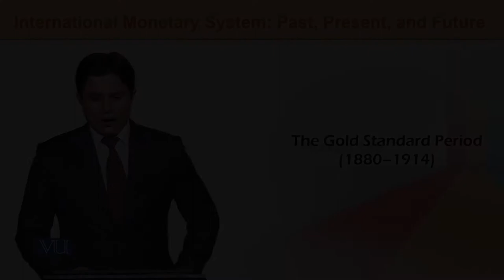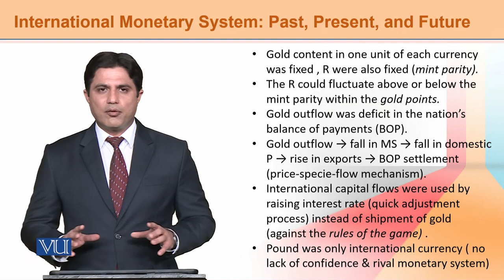ECO603_Topic156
ECO603-International Economics